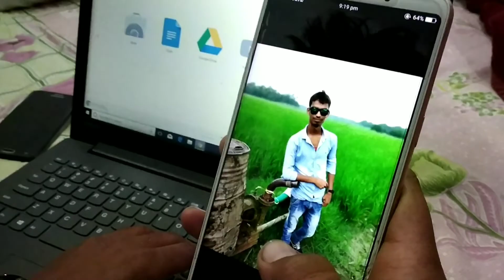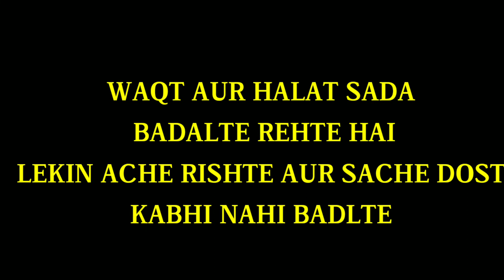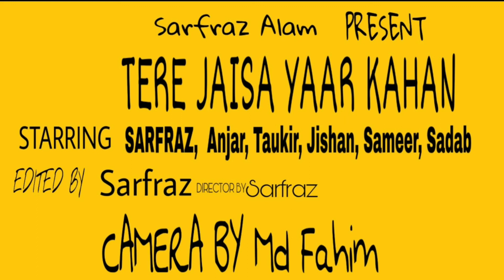तेरे जैसा यार कहाँ ||Tere Jaisa Yaar Kahan By Sarfraz Alam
An Epic Friendship video featuring Sarfraz Alam Team. Hope u guys will love watching this Video

Cover Song Credits:
Actor~~sarfraz, Anjar, Taukir, Md jishan, Sadab, Sameer
Director By sarfraz Alam
Edit by Sarfraz alam
Mixed & Mastered By Sarfraz Alam

Original Song Credits:
Song: TERE JAISA YAAR KAHAN
Singer: KISHORE KUMAR
Music Director: RAJESH ROSHAN
Lyricist: ANJAAN